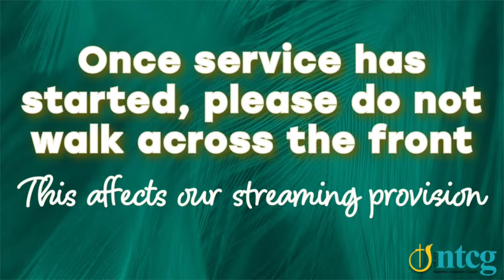Resurrection Power for Today | Easter Sunday 2024 | Rev Wayne Reid | Sunday 31st March 2024